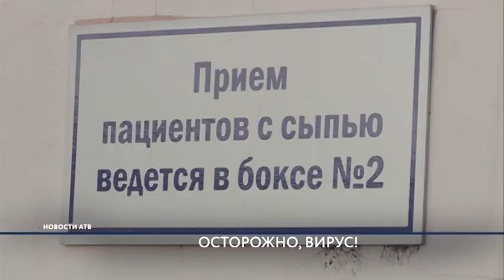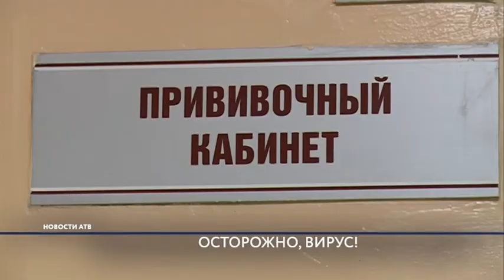Осторожно, вирус!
Уже не первый день горожане обсуждают вопрос о вспышке кори в Улан-Удэ. Вот и к нам в редакцию поступила информация, что заболевших уже двое. Есть ли причины беспокоиться, выяснял Алексей Петров